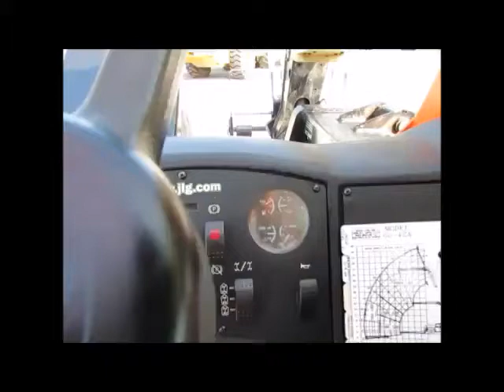Sold! 2006 JLG G6-42A 42' 6K Telescopic Reach Forklift bidadoo.com